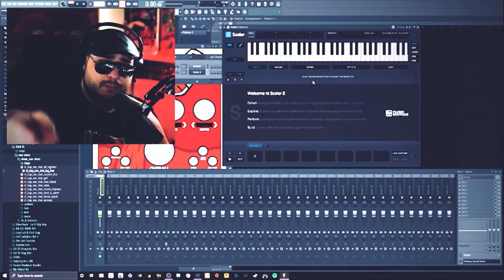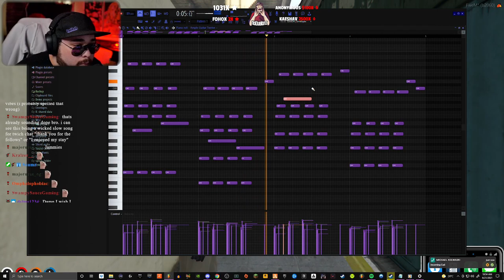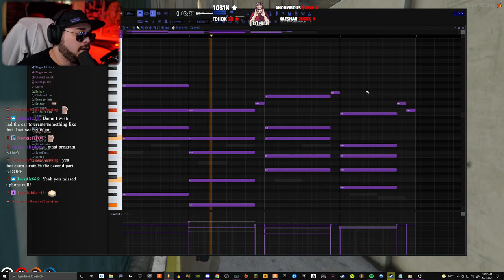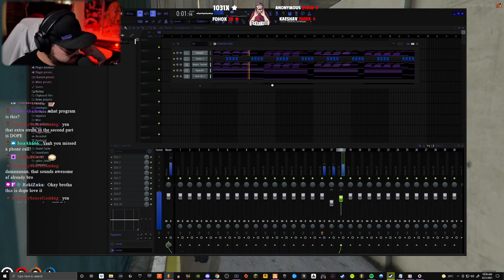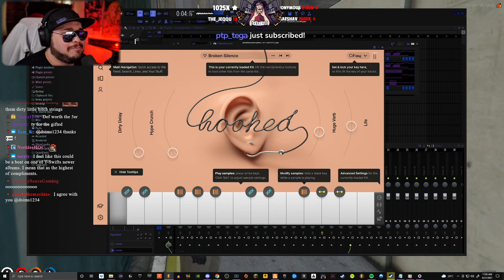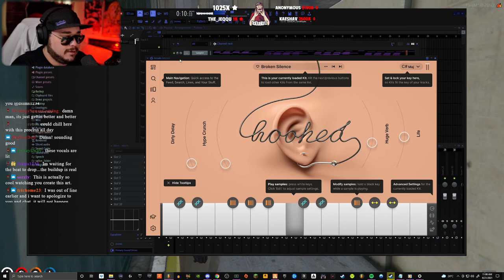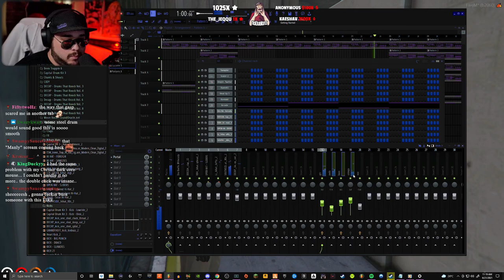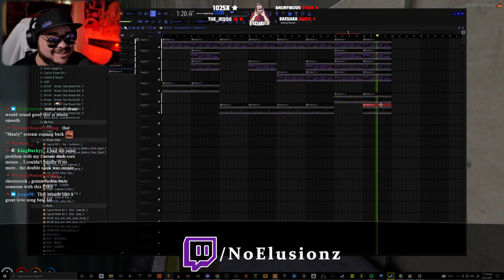How to Make Emotional Guitar Beat Using Ample Guitars in FL Studio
** MY STREAM & YOUTUBE GEAR
CAMERA: G7 Lumix
CPU: Ryzen 3900X
KEYBOARD: Corsair K70 RGB MK.2
MOUSE: GPro Wireless
STREAM DECK
HEADSET: Arctis Wireless Pro
RING LIGHT: Neewer Ring Light
RODE PODMIC
JOBY FLEX Tripod

KRK Rokit 5s
MPK Mini MK3
DT 77 PRO Headphones

Time Stamps
0:00 Intro
0:31 Chord Progression
3:23 Pads
3:50 Bass
4:35 Strings
5:36 Arcade Vocals
7:34 808s
7:57 Drums
8:42 Arrangement